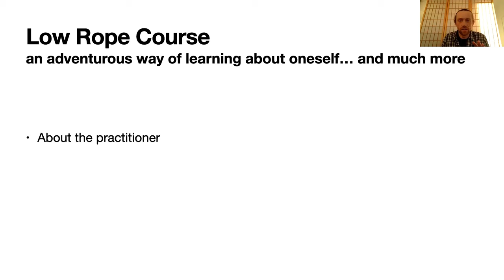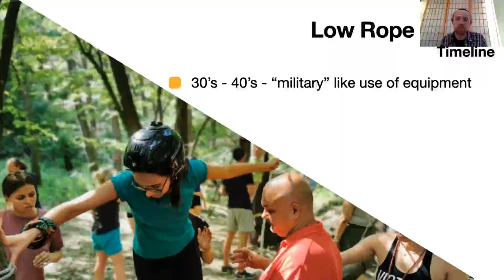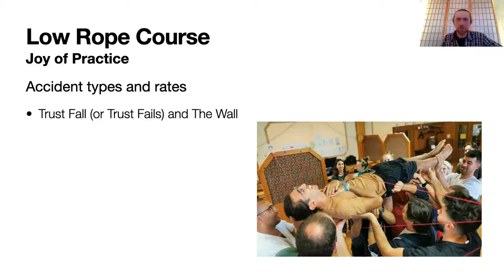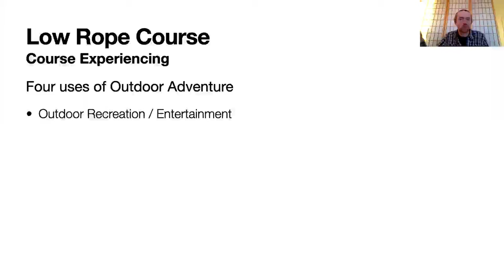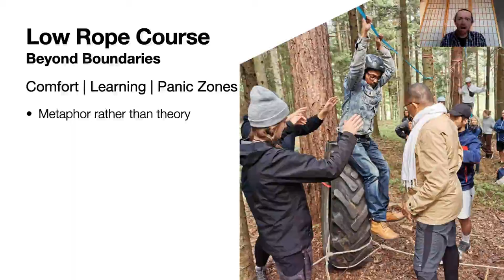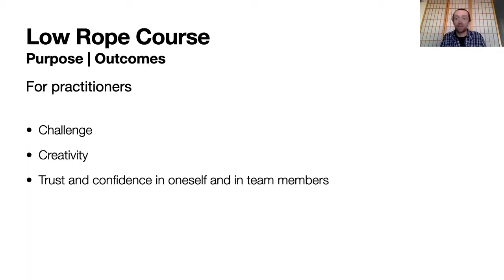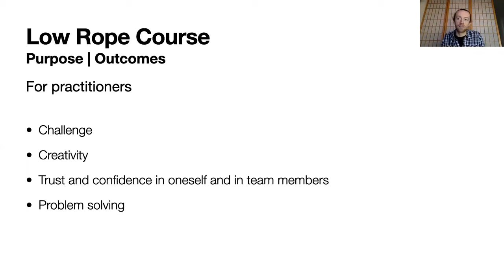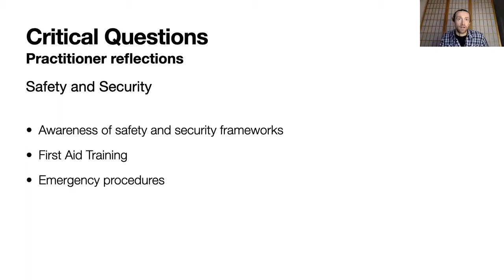INSPIRATION: Low rope course as an adventurous way of learning about oneself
“What if I told you that you can build your own low rope course between the trees in the back of your garden? What if I told you that low rope courses are not about ‘monkeying’ around? That they are about creativity, trust in others and trust in oneself, as much as it can be about physical stamina and well-being?” Bogdan Imre, who holds an MA in Outdoor and Experiential Learning from the university of Cumbria in the UK,  takes us through his practice in connection to the use of low rope courses and the pedagogical dimension behind it without refraining himself from exploring some critical questions and the relation of this adventure education practice with European youth work.